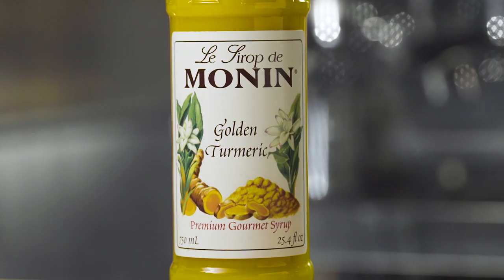Introducing MONIN Golden Turmeric (USA)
Monin Golden Turmeric Syrup delivers earthy, balanced flavor and aroma to golden lattes, teas, steamers, cocktails and more, while imparting a remarkable golden hue.